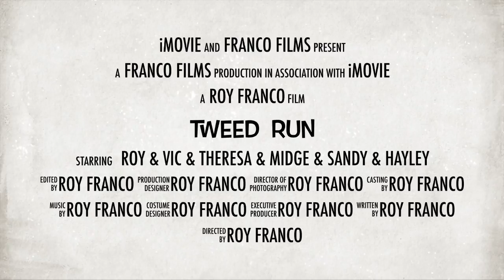Tweed Run 2016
The London Tweed Run - a fabulously quirky event where participants don their finest tweeds and brogues and cycle through London